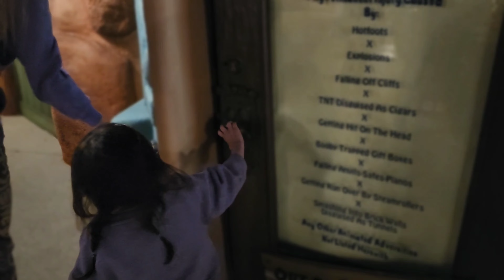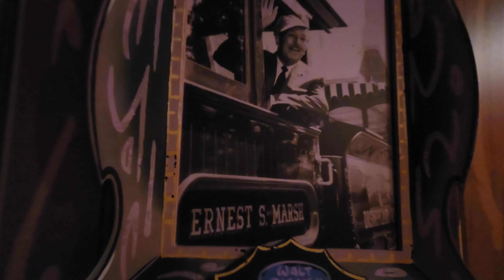Disneyland 100 years of Wonder Day!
come along with us as we try to get a queue for Disneylands new ride thank you for all the support